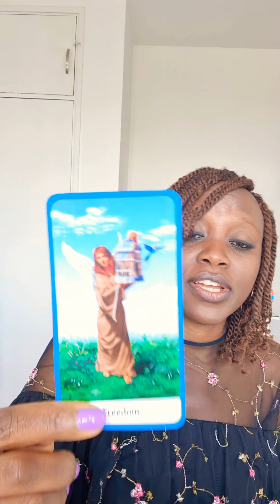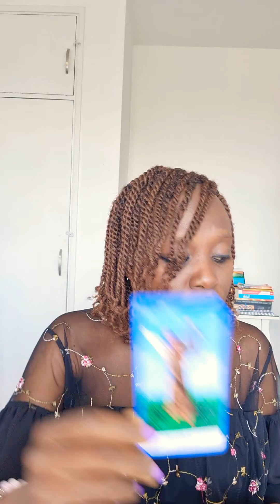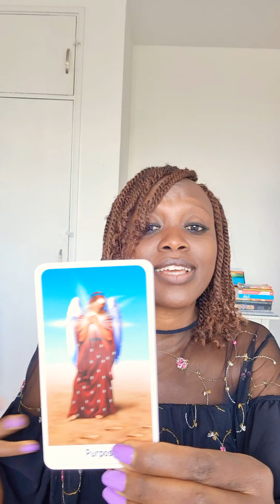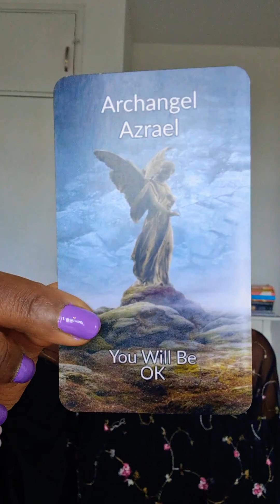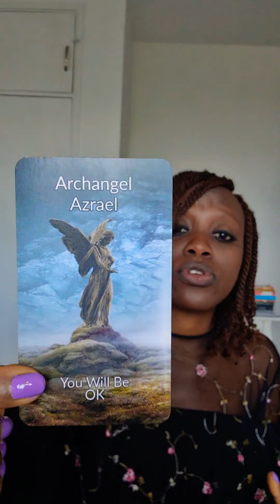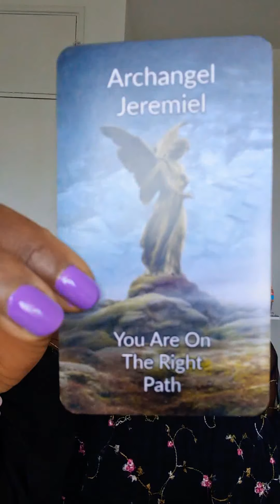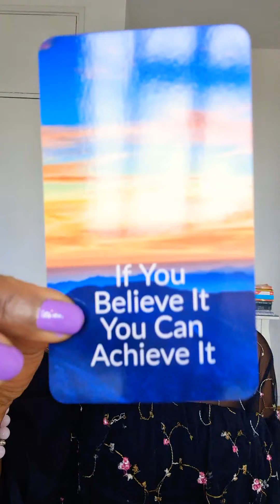TWIN FLAMES-Divine MASCULINE Find Your Freedom (like a bird)🦅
Message of encouragement for the DM to find your freedom by walking away from what may be holding you back from having the life that you desire and from your freedom whether they are people, situations or fears. Move towards love and towards your purpose. Always listen to your heart and soul. You have the whole of Heaven behind you supporting you and saying just do it, have faith in and go for the changes that you are being guided to make.

Links to my card decks shop with all 4 decks.

2) Your DF/DM Power Reading - focused Reading from the Angels to give you strength, power, encouragement with a look at areas you may need to work on for yourself on to help you get into inner union and unconditional love as they will help you towards union with your DM/DF.

Cards Used
Divine Masculine Power Messages
Angel Numbers Oracle 101